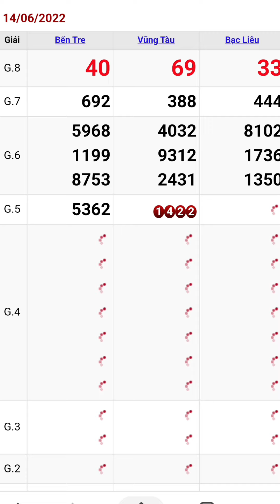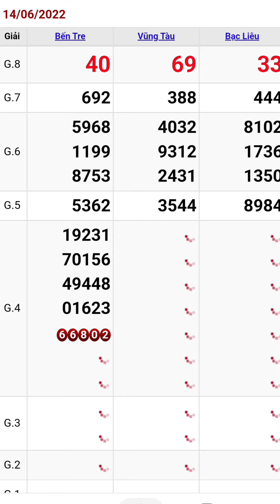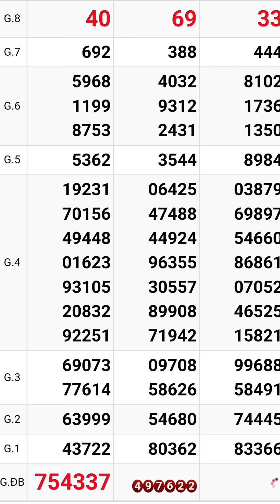Quay thử xổ số miền nam ngày 14/6/2022 #5 bến tre - vũng tàu -bạc liêu